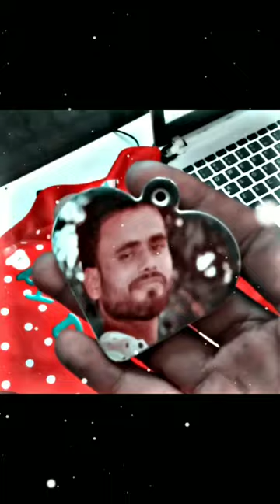FULL WATER PROOF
birthday mug printing,
birthday mug printing design psd template,
happy birthday mug printing,
mug printing for birthday,
birthday mug design,
happy birthday mug design,
printing photo on mug,
print picture on mug,
mug printing,
what paper to use for mug printing,
cup mug printing machine,
cup printing photo,
coffee mug photo printing,
mug printing photo,
mug printing shop,
mug print at home,
print photo on mug,
how to print photo for mug,
how to coffee mug printing,
mug printing price,
mug photo printing price,
online photo mug printing,
coffee mug printing,
mug printing template,
radium mug printing,
mug print paper,
3d sublimation mug printing,
how mug printing,
full wrap coffee mug printing,
customized mug printing,
customized mug design,
birthday mug design with photo,
3d mug printing,
birthday gift mug design,
mug print photomug photo printing,
mug photo printing malayalam,
mug photo printing design,
mug photo printing machine,
mug photo printing at home,
mug photo printing tamil,
mug photo printing machine price,
coffee mug photo printing prices,
coffee mug photo printing in tamil,
mag photo printing,
picture print on mug,
coffee mug photo printing machine,
how to edit photo for mug printing,
photo size for mug printing,
mug printing,
photo mug printing machine price in india,
photo printing cup,
printing photo on cup,
mug picture printing machine,
photo mug printing machine,
mug printing photo,
coffee mug photo printing online,
photo printing on mug,
photo printing on coffee mug,
photo prints on cups,
mug printing photo size,
printing photos on mugs,
photo printing in cup,
photo print cup,
photo print on cup,
3d mug printing,
how to start a mug printing business from home,
mug printing design size,
mug printing design in photoshop 7.0,
mug printing design in photoshop telugu,